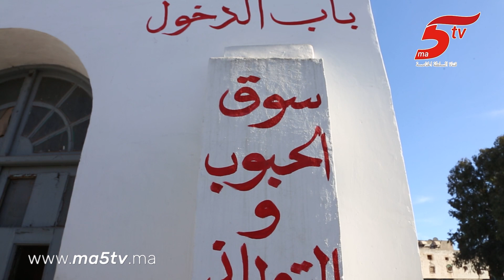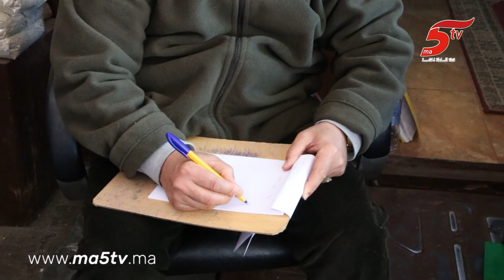مع إقتراب رمضان إقبال ضعيف للمواطنين على سوق الحبوب رغم الأثمنة المناسبة